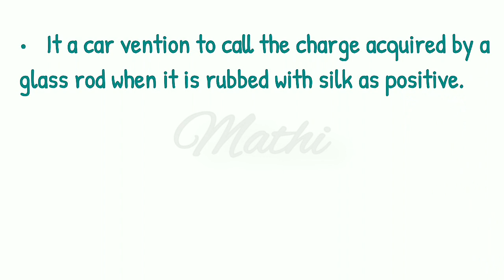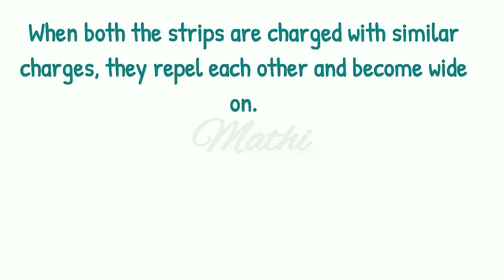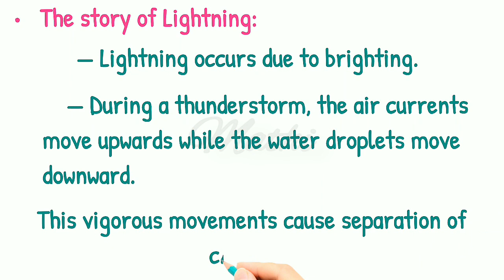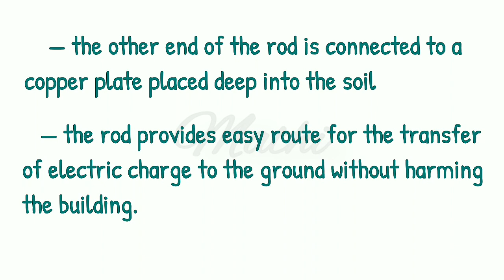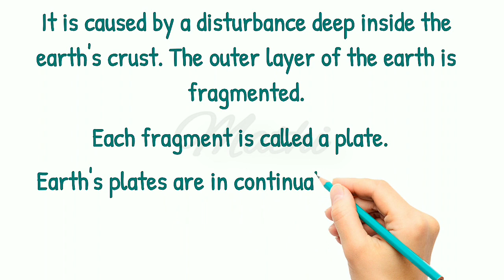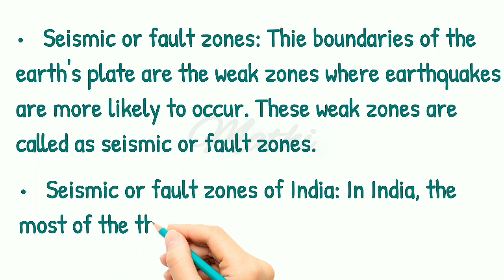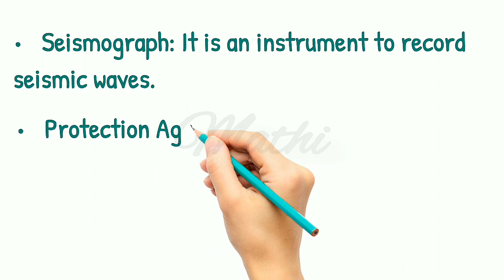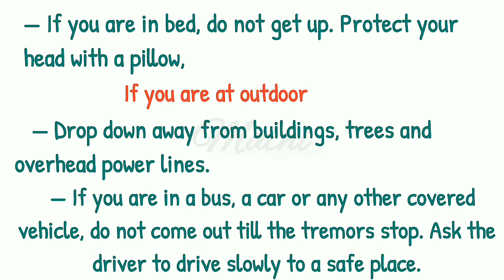Some Natural Phenomenon | Notes | Class 8 - Science | Chapter 15 | lightning and earthquake